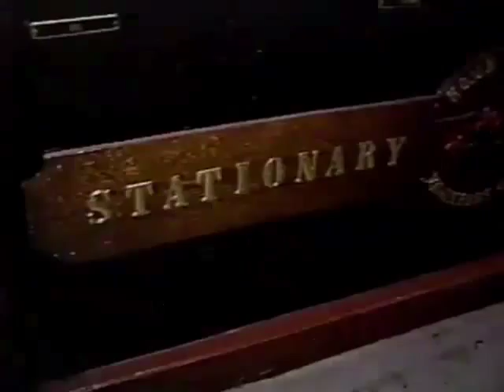Steam Whistles at Bergen County Vocational School - WPVI Primetime 1988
A segment on the WPVI (Philadelphia Channel 6) program Prime Time, hosted by Gary Papa. Frank Vopasek uses antique steam whistles to teach students about steam power at the Bergen County Vocational Technical School. Aired 1988.